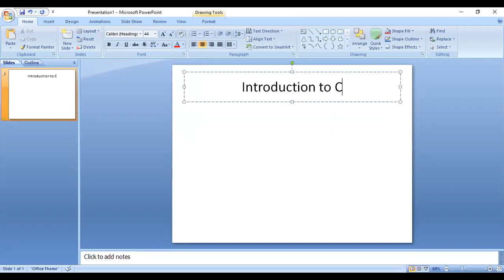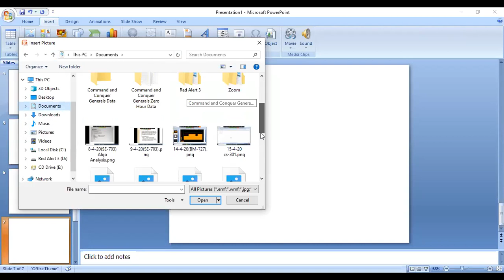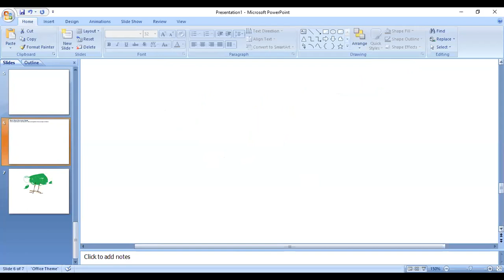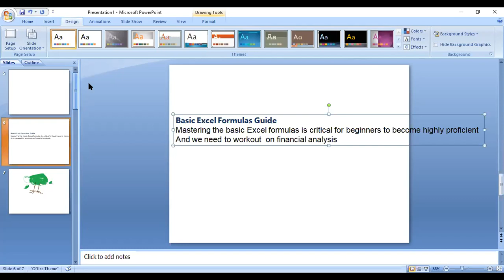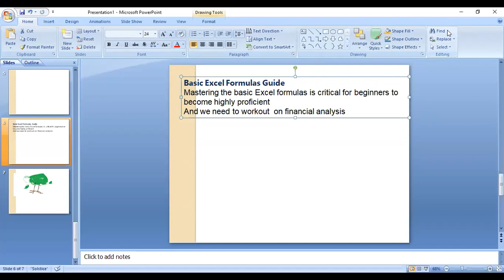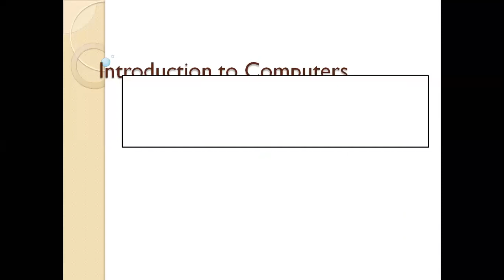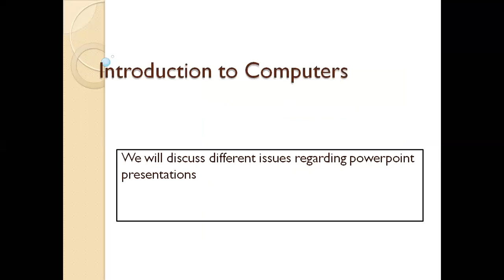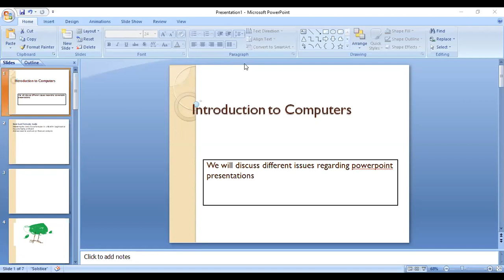Working in MS Power point (Basic Training)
In this video we will understand basic working in power point, The very basic and important things in power point